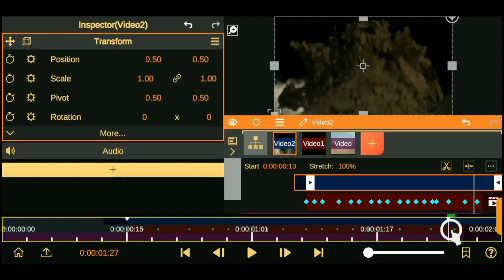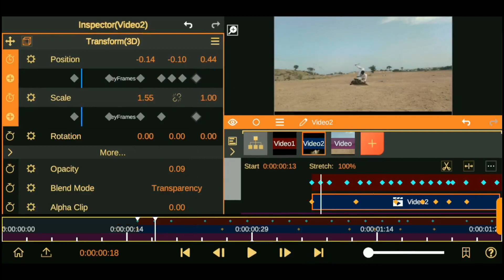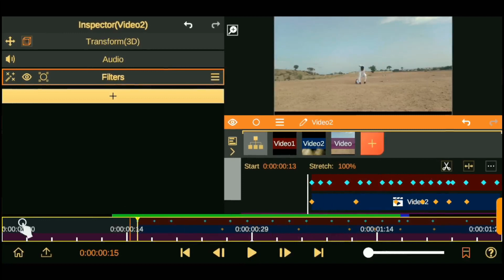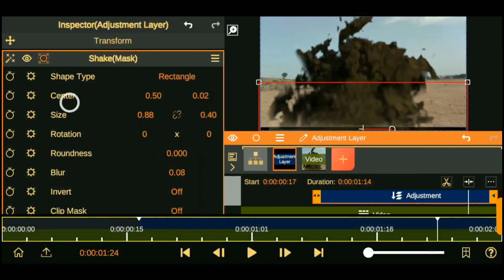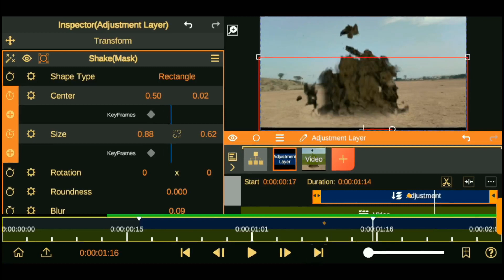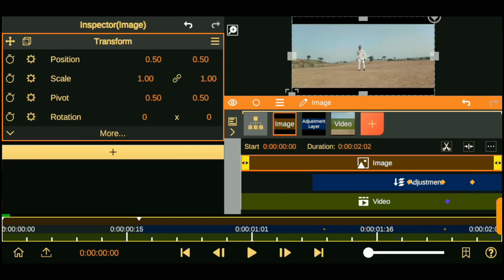Ground Breaking Effects like After Effects (p2)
Node video tutorial Ground Breaking Effects like After Effects but in node video, these is the part 2 release of the ground breaking effect tutorial uploaded last week click on the link below to watch, made using  Node video a vfx editing app for mobile creators  download the dust effect on the link provided below as follows

Thanks for Watching our video you guys, please kindly subscribe to  our channel for amazing mobile vfx tutorial s and also for short film content edited using these futures as demonstrated in node video

See also some of our node video tutorials

FOLLOW US ALSO ON OUR SOCIAL WEB